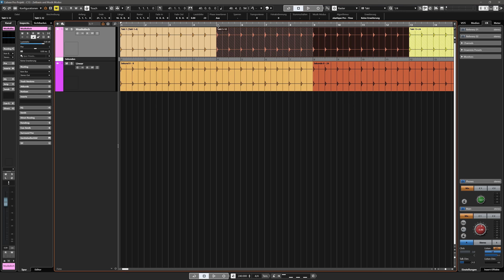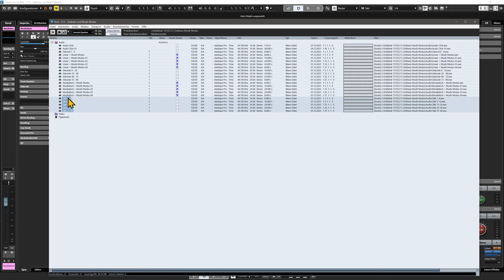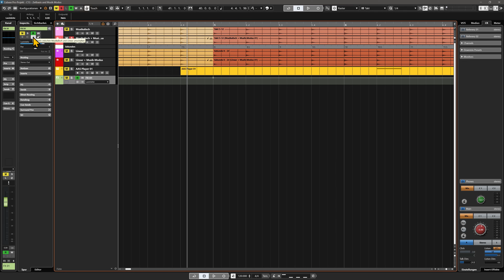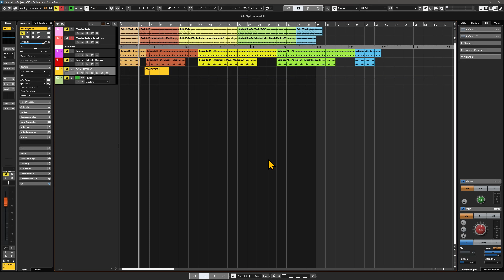Cubase 13 Pro - Zeitbasis und Musik Modus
Das allererste Video auf meinem Kanal handelte von der Zeitbasis (Musikalisch bzw. Linear) und dem Musik-Modus. Ich dachte mir, es ist Zeit für eine Neuauflage. HIer also alles zum Thema "Zeitbasis" und "Musik-Modus" in Version 2.0 sozusagen!